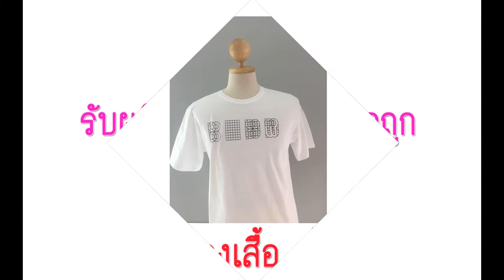เสื้อโปโลกับเทคโนโลยีการปักโลโก้ สวยขั้นเทพ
เมื่อเสร็จจากขั้นตอนการตัดเย็บ เสื้อโปโล เราจะนำเสื้อมาปักด้วยเครื่องจักร เอมพรีม่า เป็นเครื่องจักรที่ได้มาตรฐานของประเทศญี่ปุ่น คุณภาพสูง เครื่องจักรเป็นระบบคอมพิวเตอร์ ที่มีความทันสมัยเเละมีความเเม่นยำสูง จึงทำให้ผลงานการปักลวดลายทุกรูปแบบลงบนเสื้อมีความสวยงาม คมชัดทุกรายละเอียด Readmore